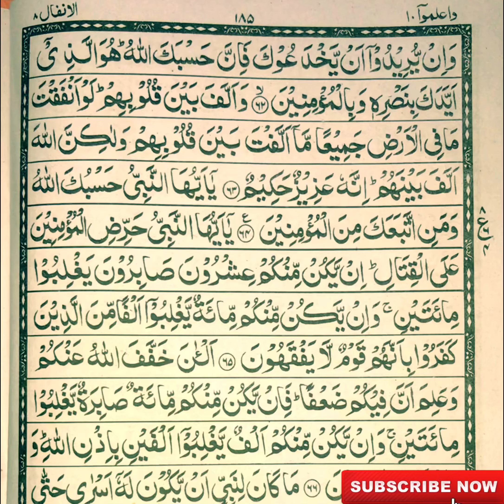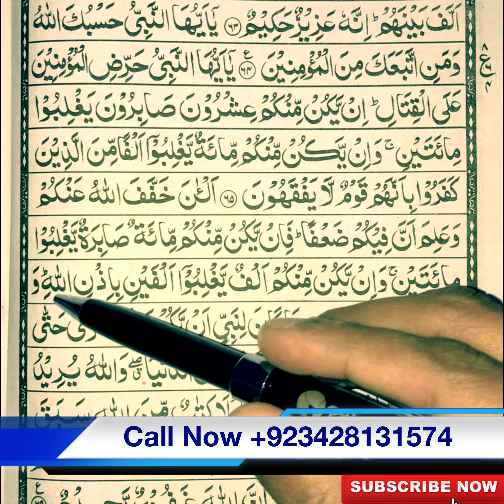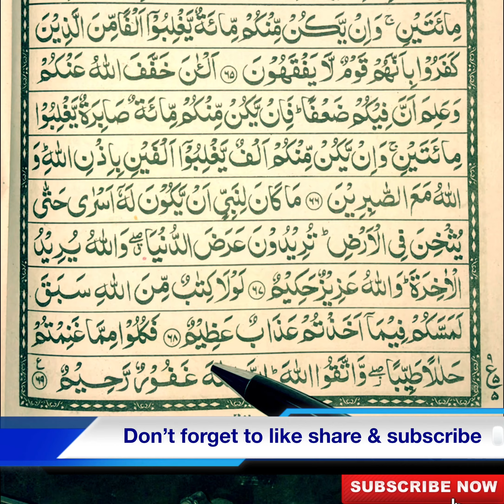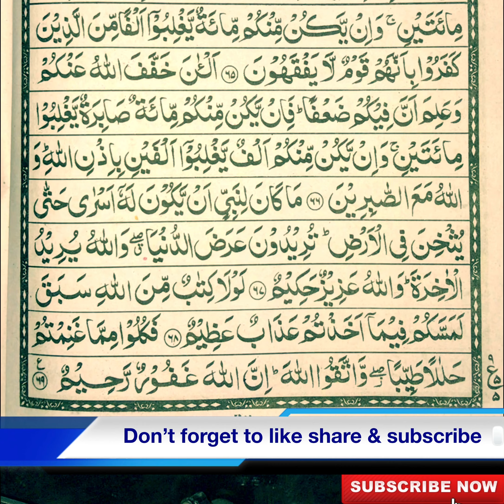Surah Anfal Ruku:9 Recitation by Qari Atif Tariq Bajwa